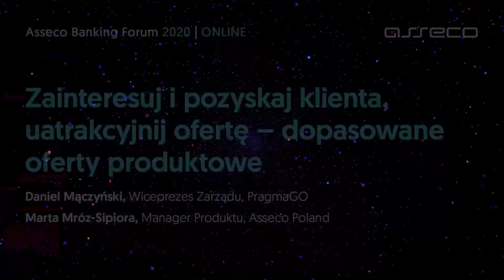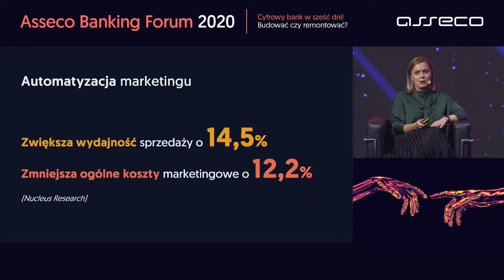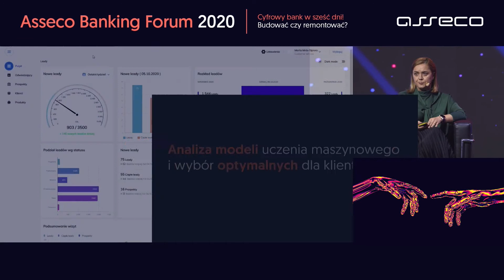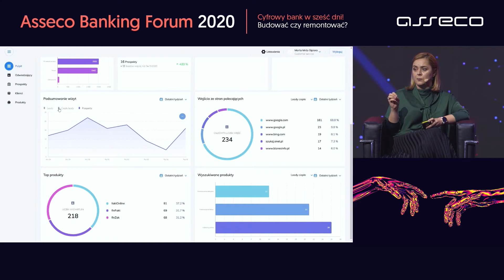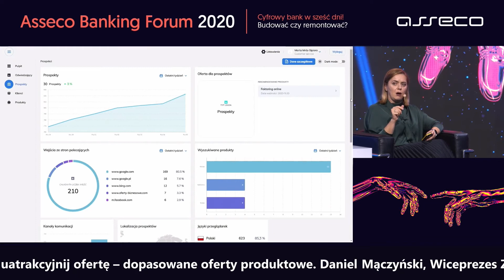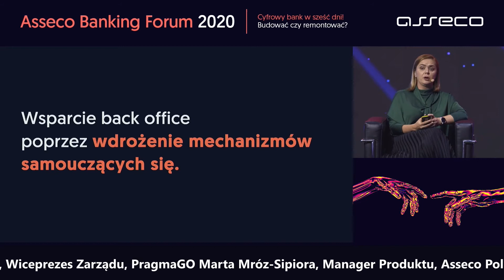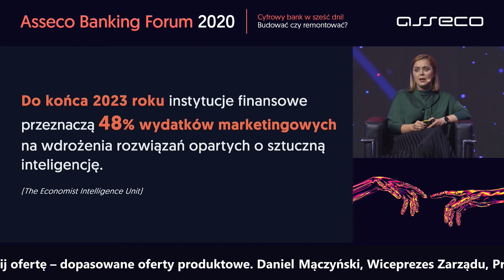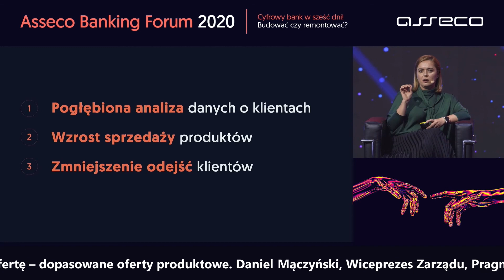ABF 2020: Zainteresuj i pozyskaj klienta, uatrakcyjnij ofertę – dopasowane oferty produktowe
Daniel Mączyński, Wiceprezes Zarządu, PragmaGO i Marta Mróz-Sipiora, Manager Produktu, Asseco Poland